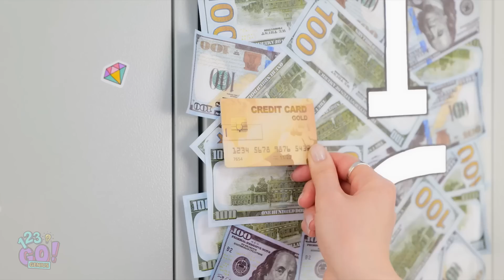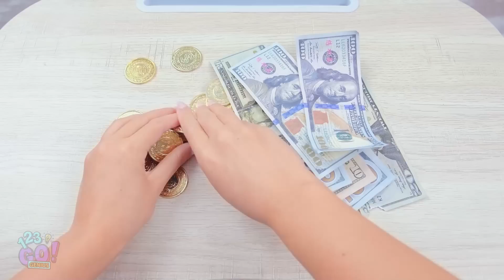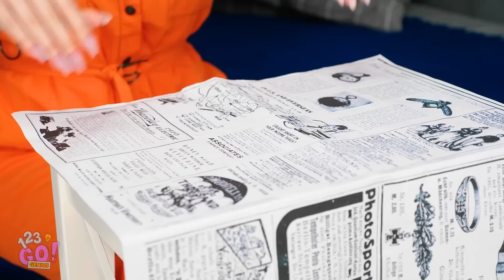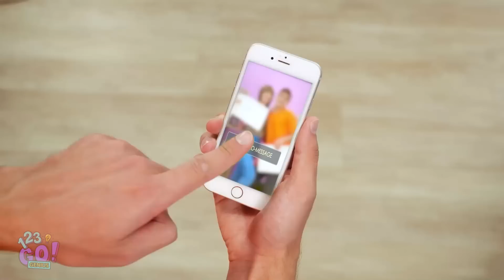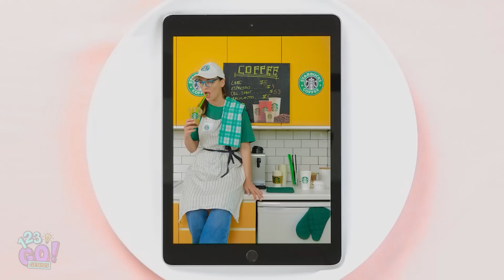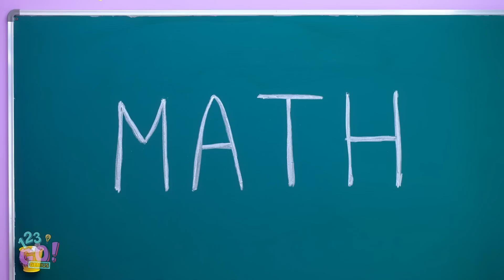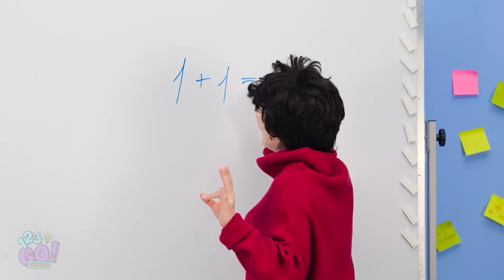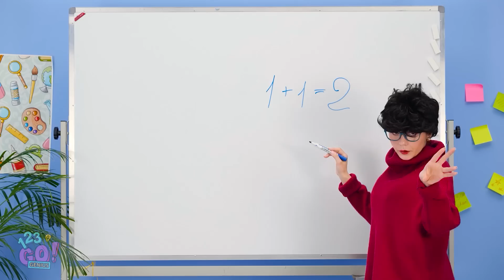RICH VS POOR VS GIGA RICH STUDENT || Types of Students in School and Funny Moments by 123 GO! GENIUS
Have you ever imagined to become a billionaire? What would you do first? Watch our new video with the funniest situations!👑